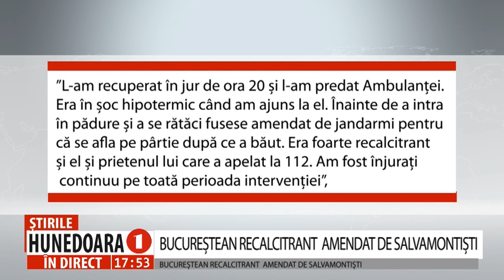BUCUREȘTEAN RECALCITRANT AMENDAT DE SALVAMONTIȘTI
BĂRBATUL AFLAT SUB INFLUENȚA ALCOOLULUI S-A RĂTĂCIT PE MUNTE
      Un bărbat de 35 de ani din București a fost recuperat, sâmbătă seara, dintr-o zonă periculoasă a stațiunii Straja. Bucureșteanul a părăsit zona schiabilă și a intrat în pădure de unde nu a reușit să se mai întoarcă. Înainte de a se rătăci fusese amendat de o echipă de jandarmi montani, tocmai pentru că nu respecta normele de conduită în perimetrele schiabile. Bărbatul se afla sub influența băuturilor alcoolice.